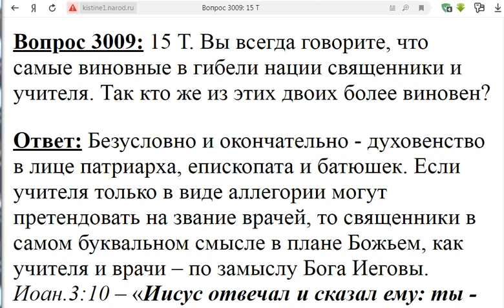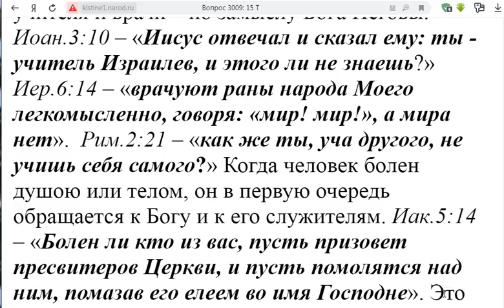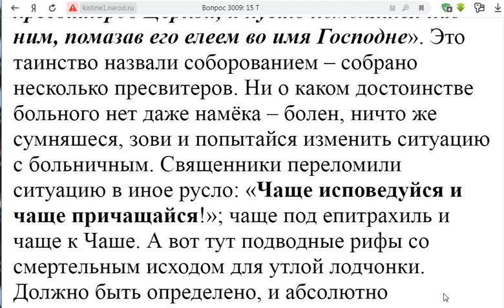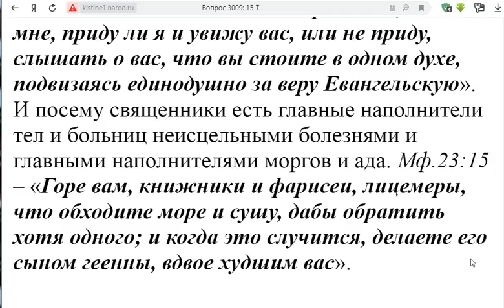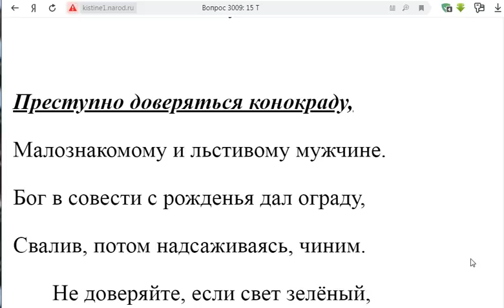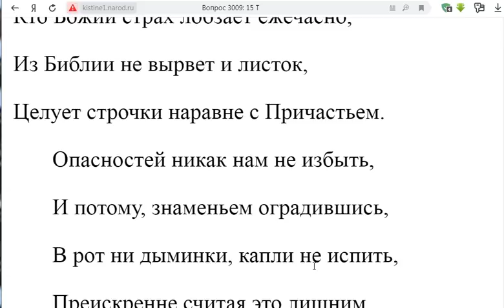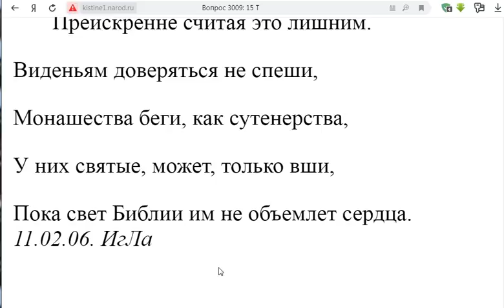3009. Кто более виновен священники или учителя?